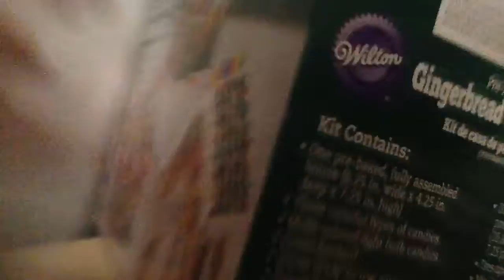Gingerbread house!!!!!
Making a gingerbread house and next video of me is "eating a gingerbread house! (Some of it,not all of it)" so I hope you guys have a good  Christmas!